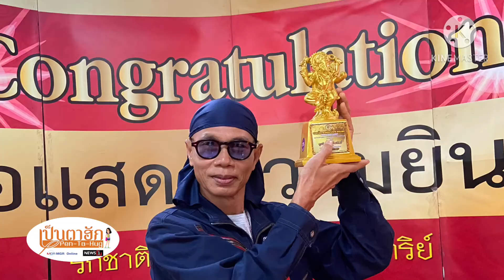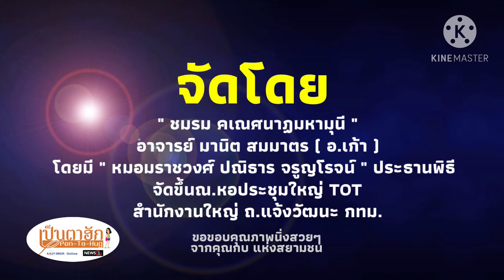เพจเป็นตาฮัก/Mgr Online/News 1 คว้ารางวัลสื่อสร้างสรรสังคมดีเด่น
เป็นตาฮัก-เสาร์ที่ 26 ธันวาคม 2563 ณ ห้องประชุมใหญ่ Tot ถ. แจ้งวัฒนะ เพจ”เป็นตาฮัก”คว้ารางวัลเทพศิลปมหาคเณศ สาขาสื่อมวลชนสร้างสรรส่งเสริมสังคมดีเด่น เป็นผลงานของทีมงาน/แอดมิน “เป็นตาฮัก ในเครือ Mgr online /News 1 ทุกท่านครับ ถือว่าเป็นของขวัญปีใหม่เป็นกำลังใจ ในการยืนหยัดตีแผ่เรื่องราวที่”เป็นตาฮัก”ของสังคมต่อไป ขอบพระคุณแฟนเพจทุกท่านที่ติดตามชม ช่วยกดแชร์ ทางทีมงานเราจะพัฒนาผลงานให้มีคุณภาพ ขอบคุณครับ